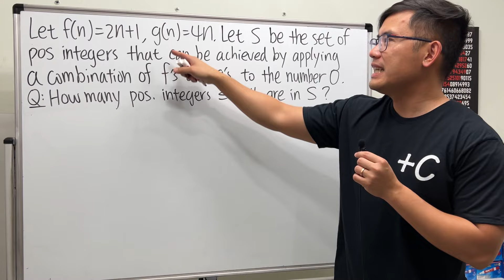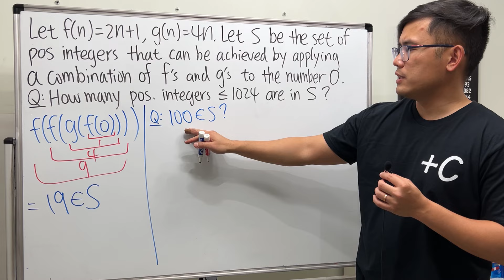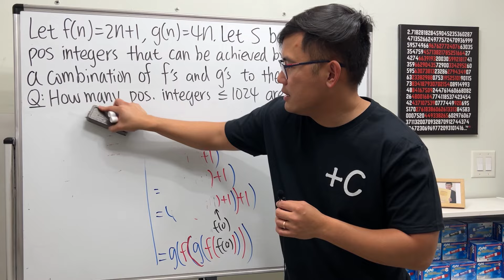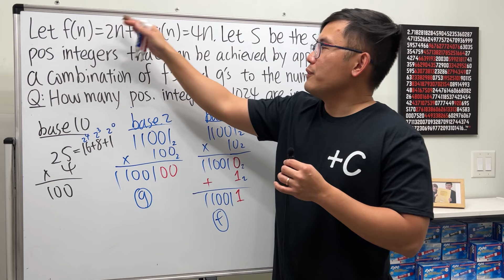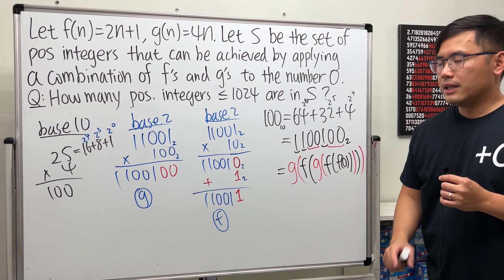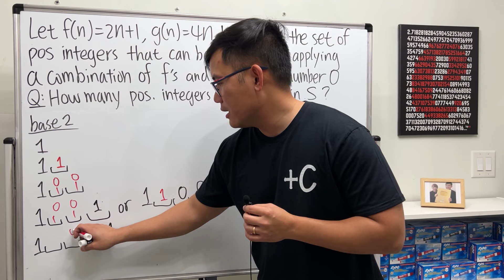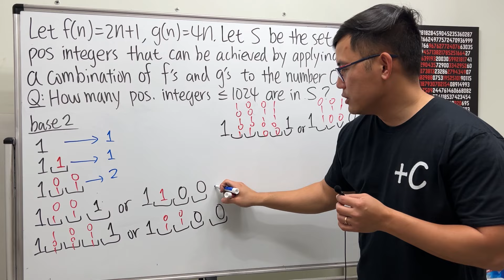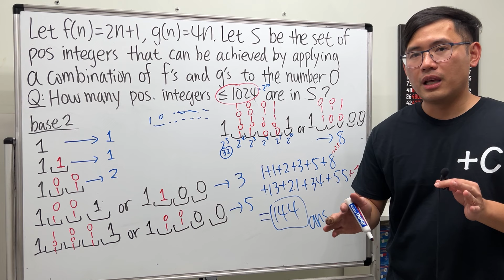這題英國牛津大學數學系入學考不夠難，所以我改編了一下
這題是從牛津大學數學系跟電腦程式係入學考題而改編來的. 我覺得這是我今年解過最難的一題數學題. 英文版：

原本的題目在這裡的第八頁: Oxford math admissions test

chuan liu     水源ミヤゴ Miyago Ch     Strasbourg Chung     鄭雷丘     李疾風     柳師     湖北三郡十二萬石大名羽柴藤吉郎秀吉   heio     トーキョかさ     Shaoi Lin     jiyejia     炎域。烈焰神火大帝
衣服商品: 🛍
祝你幸福
黑筆紅筆 不是為了考試的數學頻道